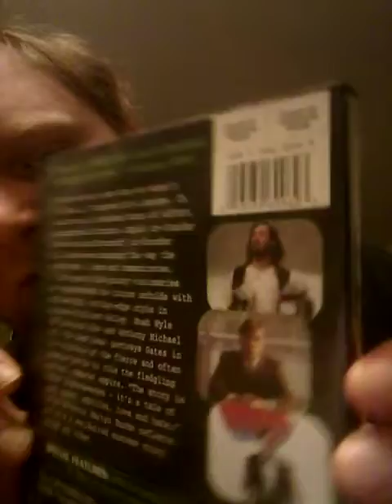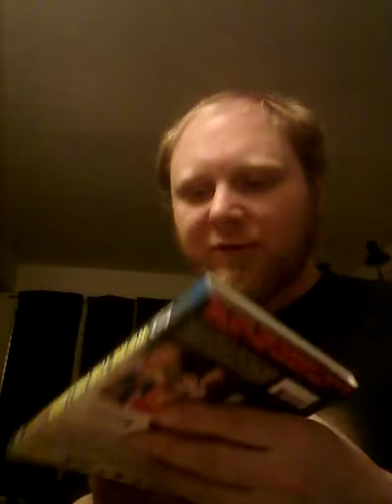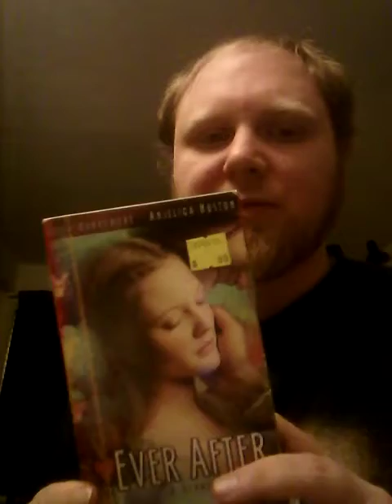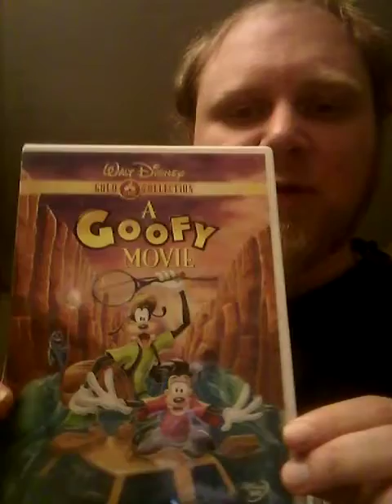New episode of the review show episode 10